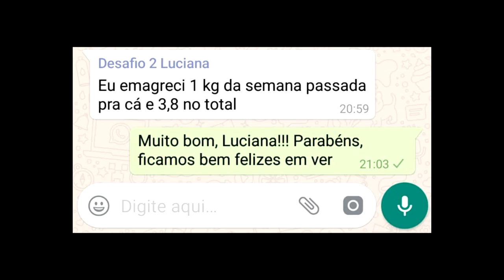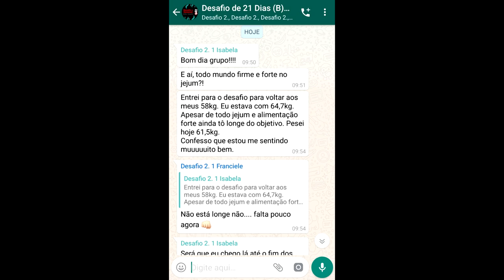Vitaminas E Minerais - Você Deveria Suplementar? | Senhor Tanquinho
Vitaminas e Minerais: Será que você está com deficiências?

Hoje nós vamos falar sobre vitaminas e minerais - onde obtê-los, e quais suplementos podem ser úteis.

Fomos motivados a falar sobre isso pela pergunta da nossa aluna Maria do Carmo, que perguntou especificamente sobre:
- vitamina A,
- vitamina C, e
- vitamina D.

Sendo que nós também falamos sobre outros nutrientes importantes, como:
- potássio,
- magnésio,
- vitamina E,
- ômega 3.

Assista a este vídeo atentamente para saber quais suplementos de vitamina são mais ou menos necessários.

Lembrando que este conteúdo foi extraído de uma LIVE (transmissão ao vivo) que fizemos com nosso grupo de mentoria.

Nesse grupo, trocamos ideias quinzenalmente em lives privadas, conversamos sobre tópicos de interesse (nossos e dos membros) e propomos desafios para elevar a vida dos nossos participantes.

Além de responder a todas as perguntas que eles tiverem.

Você pode se inscrever para participar do nosso programa de desafio + mentoria

- Ferramenta para encontrar alimentos ricos em determinados nutrientes (em inglês)

- Cuidado com o nutricionismo! Não fique obcecado com os nutrientes e suplementos, pense em comida:

Participe do Desafio e emagreça com nossa ajuda - além de perguntar tudo o que quiser.